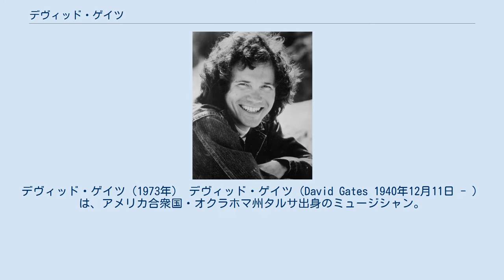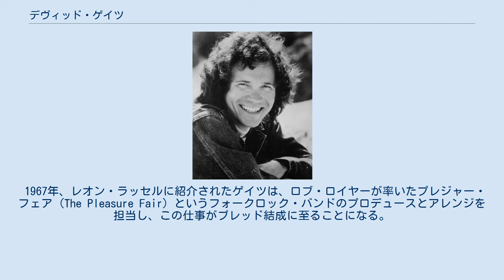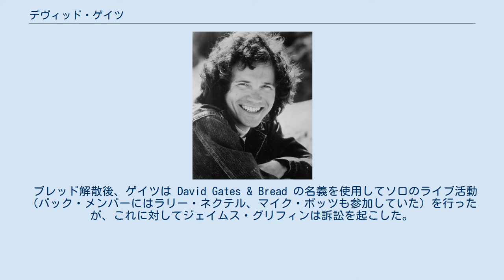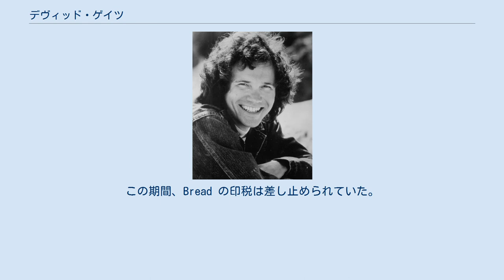デヴィッド・ゲイツ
デヴィッド・ゲイツ（1973年） デヴィッド・ゲイツ（David Gates 1940年12月11日 - ）は、アメリカ合衆国・オクラホマ州タルサ出身のミュージシャン。
1970年代に名を馳せたソフト・ロックバンド、ブレッドのリーダー。
作詞・作曲、プロデュース、アレンジ、ベース、ギター、キーボード、ヴォーカル担当。
 ゲイツは父親がタルサのオーケストラの指揮者、母親も音楽教師という家庭環境で育ち、ハイスクールに上がる頃には既に多くの楽器をマスターしていた。
また、その時代にはレオン・ラッセルとアクセンツというバンドを組んでおり、タルサに来たチャック・ベリーなどのプロ・ミュージシャンのバックバンドとして活動したこともあった。
 1959年、ロスアンゼルスにてシングル・レコード "Swingin' Baby Doll" で本格ソロ・デビューする。
ブレッド以前はスクリーン・ジェムスの音楽出版部スクリーン・ジェムス・コロンビアと専属契約しブリル・ビルディング系ミュージシャンのソングライター、プロデューサー、アレンジャー、又セッション・ミュージシャンとして活動していた。
1963年全米3位になったマーメイズの "Popsicles And Icicles" はゲイツの作品である。
他にモンキーズ、アン・マーグレット、コニー・スティーブンス、ブレンダ・リー、キャプテン・ビーフハート、ボビー・ヴィー、ジョニー・クロフォード、グレン・ヤーブローなど数多くのポップ系アーティスト、シンガーに楽曲を提供している。
 1967年、レオン・ラッセルに紹介されたゲイツは、ロブ・ロイヤーが率いたプレジャー・フェア (The Pleasure Fair) というフォークロック・バンドのプロデュースとアレンジを担当し、この仕事がブレッド結成に至ることになる。
 1968年に結成したブレッドでは、ロック・サウンドと美しいメロディー・ラインをミックスさせたポップな楽曲で「イフ」、「二人の架け橋」などのゲイツ作のヒットを連発した。
 1971年の映画『バニシング・ポイント』の中でデラニー&ボニー&フレンズの一員としてキーボードを弾いている演奏シーンがある。
 1973年に最初のソロ・アルバムを発表する。
 1977年、リチャード・ドレイファス主演のワーナー・ブラザーズ映画『グッバイガール』の主題歌「グッバイガール」を手がけて自ら歌い、同曲は全米15位のヒットとなった。
 ブレッド解散後、ゲイツは David Gates & Bread の名義を使用してソロのライブ活動（バック・メンバーにはラリー・ネクテル、マイク・ボッツも参加していた）を行ったが、これに対してジェイムス・グリフィンは訴訟を起こした。
この訴訟は1984年に解決した。
この期間、Bread の印税は差し止められていた。
 1998年には第16回コモンウェルスゲームズの公式テーマ曲 "Standing In The Eyes Of The World" を担当した。
 近年もソロ・コンサートを単発的に行っている。
ソロ・アルバムは7枚リリースしている。
 アルバム